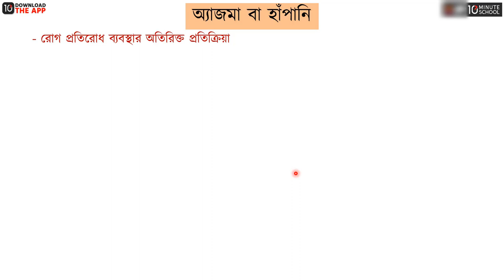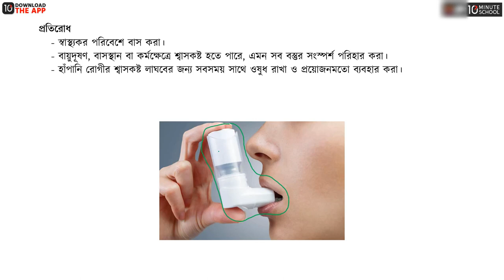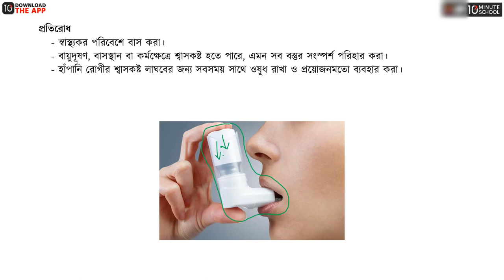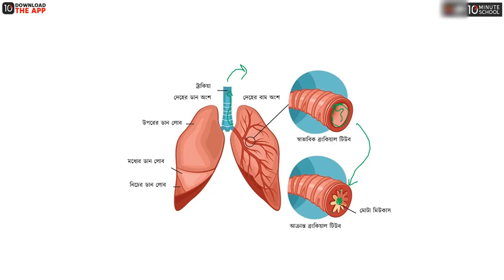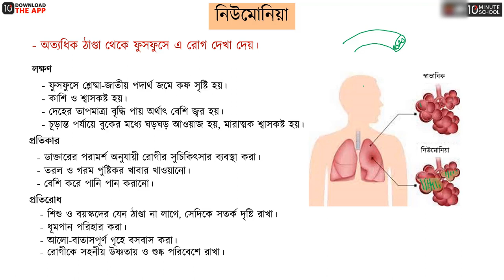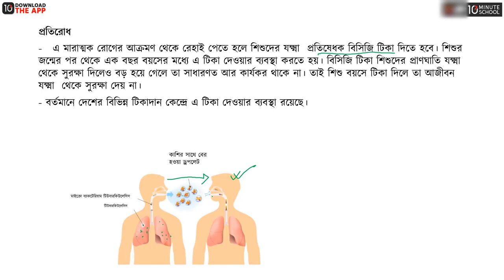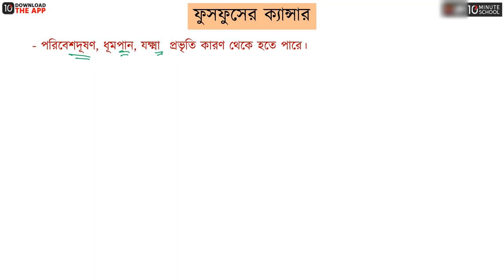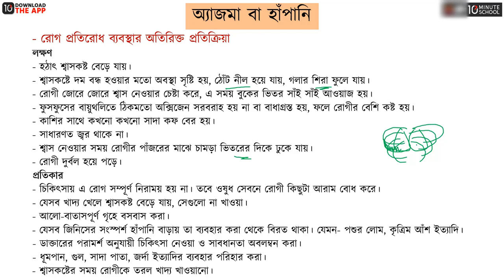অধ্যায় ৭: গ্যাসীয় বিনিময় - শ্বাসনালি সংক্রান্ত রোগ (Bronchial Diseases) [SSC]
SSC Biology এর একটি গুরুত্বপূর্ণ বিষয় হলো "শ্বাসনালি-সংক্রান্ত রোগ (Bronchial diseases)।" 10 Minute School এর এই লাইভ ক্লাসটি থেকে শিখে ফেলুন শ্বাসনালি-সংক্রান্ত রোগ (Bronchial diseases)-এর সকল বিষয় সম্পর্কে।

00:00 অ্যাজমা বা হাঁপানি
04:22 ব্রংকাইটিস
06:37 নিউমোনিয়া
08:26 যক্ষ্মা
12:32 ফুসফুসের ক্যান্সার